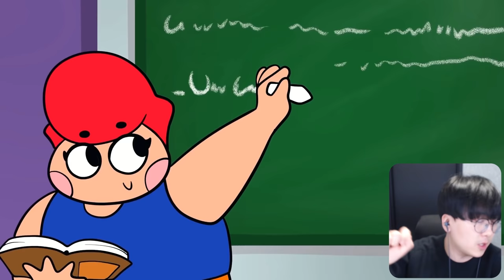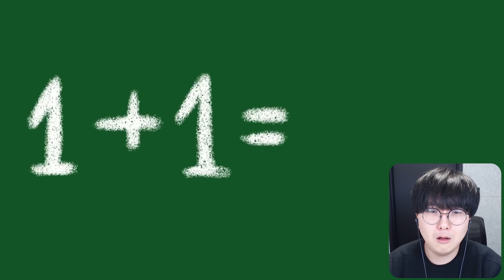핵아싸였던 크로우가 슈퍼인싸로 변신한 이유?!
편집 : 크로노

1. 빠놀이(등수놀이) X
2. 욕설 X
3. 상대방 까내리기. 기분 상하게 하는 말들 X
4. 친목질 X - ex) 댓글로 서로 대화, 개인정보 및 신상 물어보기 등등